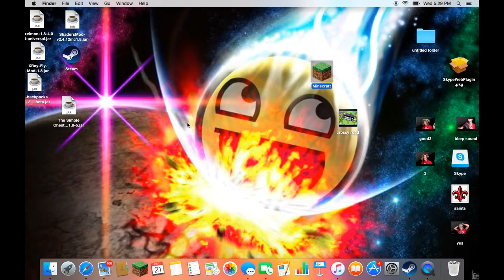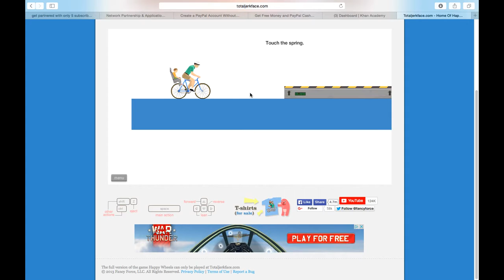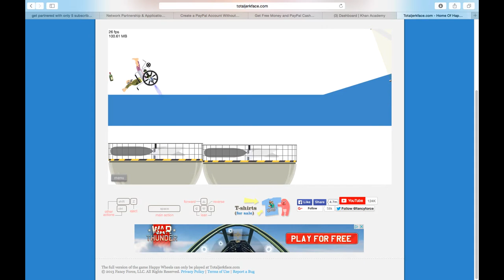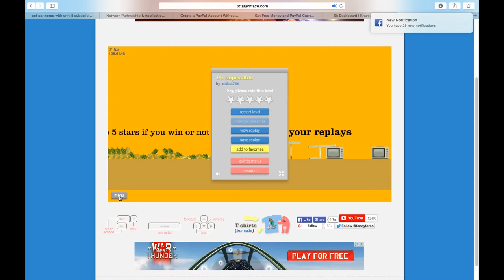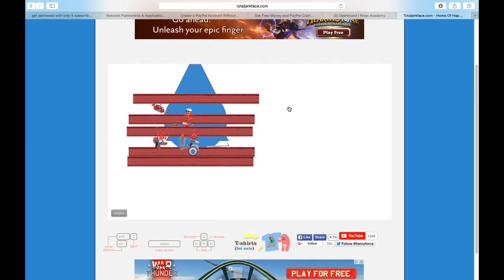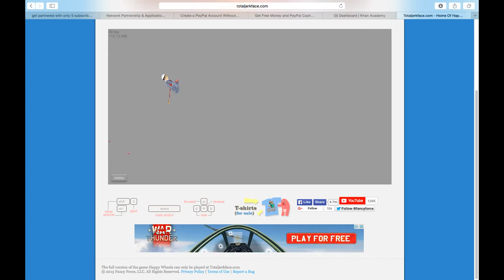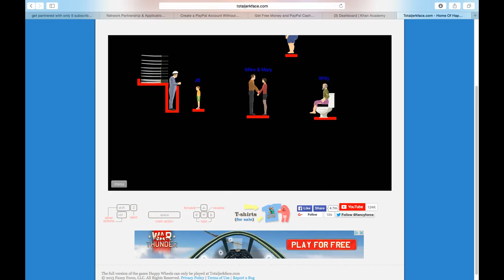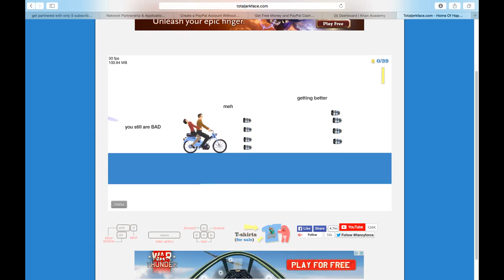THE WHEELS ARE HAPPY!